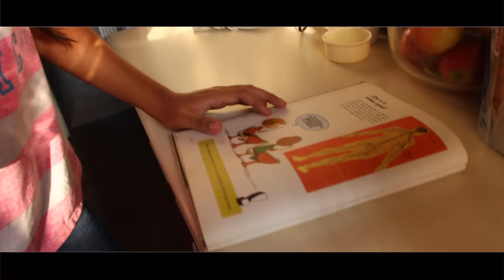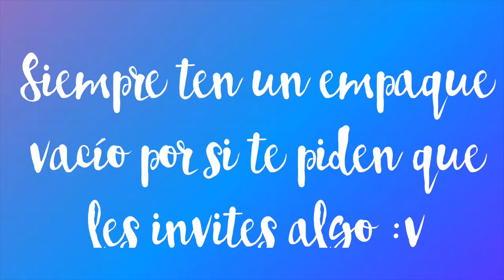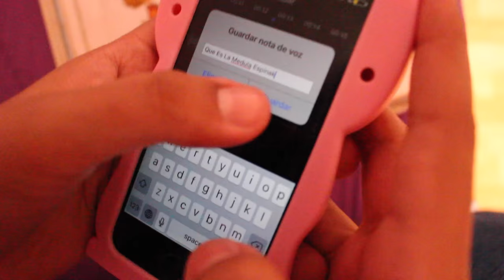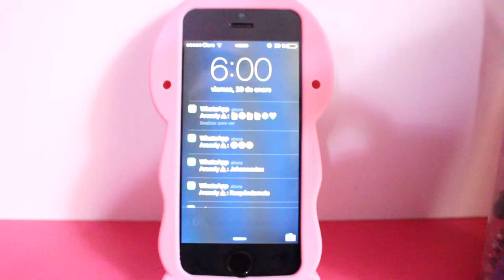LIFE HACKS para el COLEGIO | Johanna De La Cruz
♡♡♡♡♡♡♡ Abre la cajita de informacion ♡♡♡♡♡♡♡

Dejame tu:
- Comentario :)
- Suscripcion :)